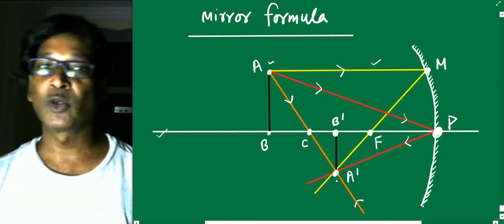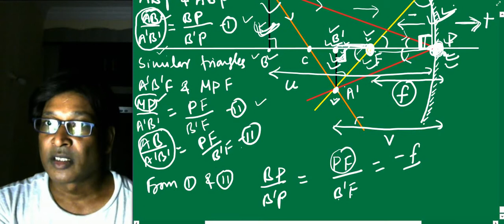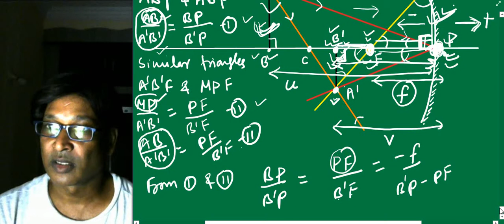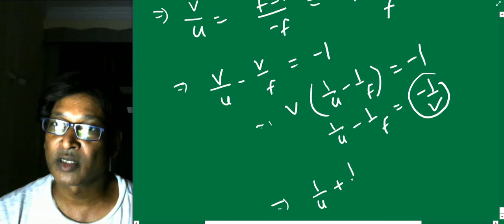IIT JEE Physics / Geometrical optics / Derivation of Mirror formula by SSI sir / kota faculty / NEET